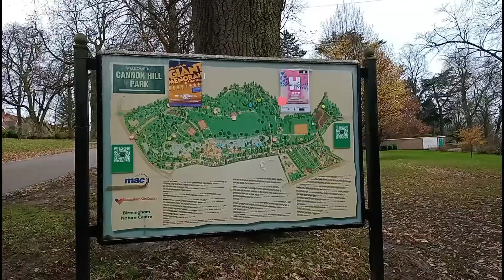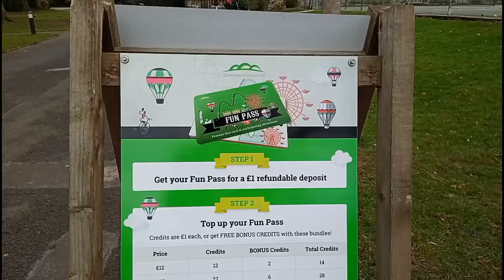Canon Hill Park - Birmingham | United Kingdom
Visited Canon Hill Park Birmingham today with my friends, very nice park situated in Birmingham, its a must visit place in UK